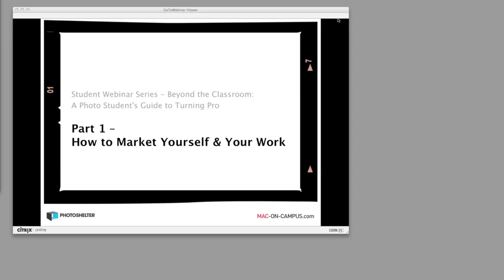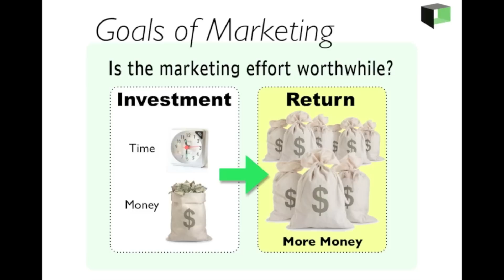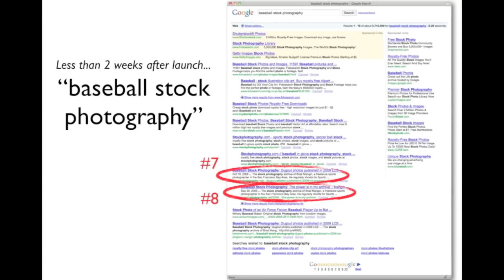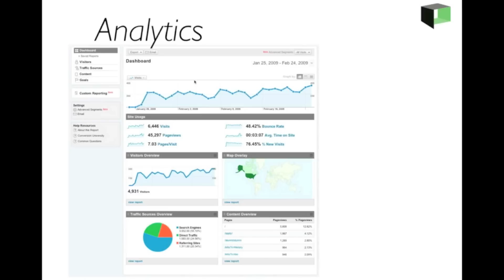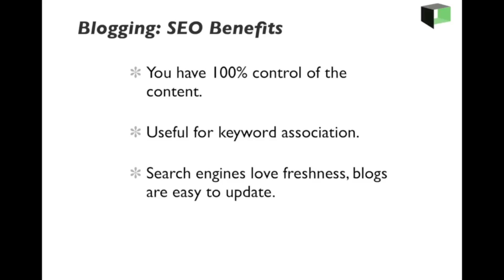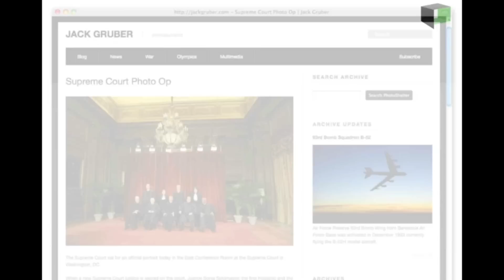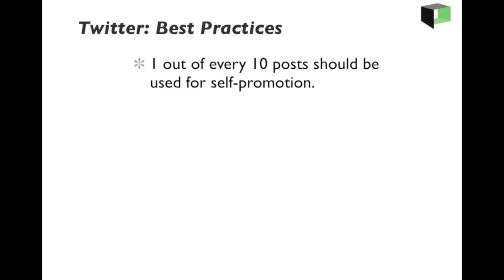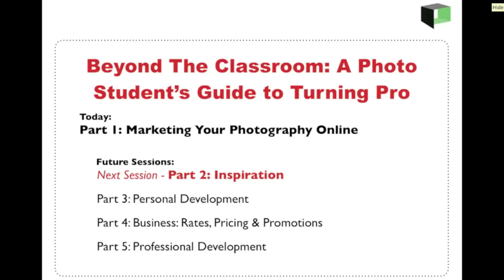Webinar: A Photo Student's Guide to Turning Pro, Part 1 - How to Market Yourself and Your Work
You may be the next Annie Leibovitz, but if you don't market your work effectively, no one will know it. PhotoShelter.com co-founder and vice president Grover Sanschagrin presents a 70-minute webinar that shows you how to handle the business side of working in the highly competitive world of photography.